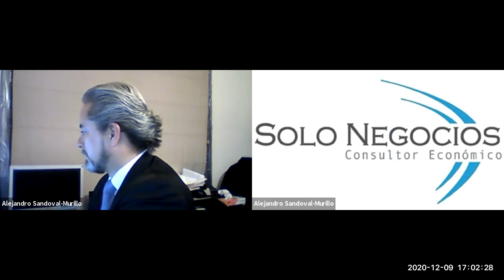[SNR] Solo Negocios Radio del 09 de diciembre de 2020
Temas: Opinión de ANADE sobre la Iniciativa de Reforma Poder Judicial Federal; Prórroga a Iniciativa de Subcontratación.

Además entrevista a Miguel Ángel Maldonado Miranda, Académico con el tema Políticas Públicas para las PyMes y Fomento al Emprendimiento.